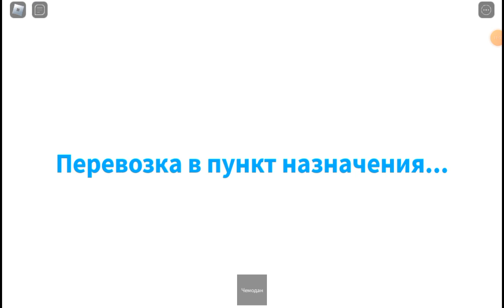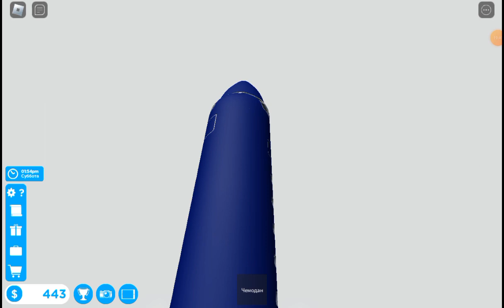работаю стеордессой в самолёте